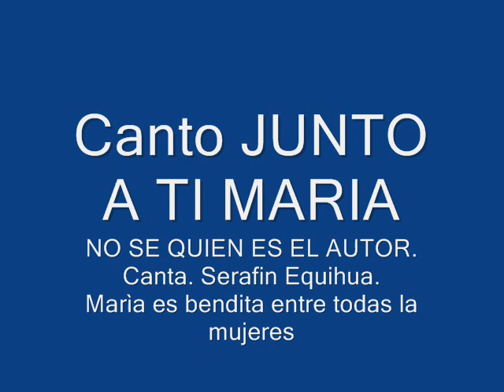JUNTO A TI MARÌA.wmv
JESÙS QUIERO CANTARLE A TU MAMÀ